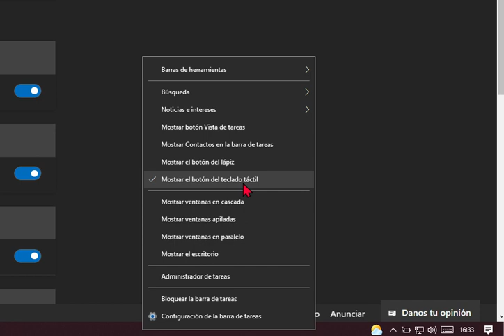Cómo reducir las actualizaciones del widget Noticias e intereses para cuando necesites concentrarte.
Hola. Vamos a ver cómo reducir las noticias del widget Noticias e intereses' para cuando necesites concentrarte

Haz clic con el botón derecho en un espacio en blanco de la barra de tareas y selecciona Noticias e intereses.
Luego Reducir las actualizaciones de la barra de tareas.
Vuelve más tarde para asegurarte de que obtienes las actualizaciones importantes.